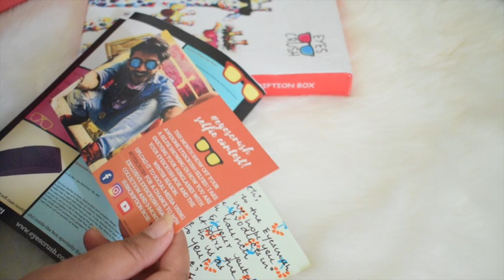Ye Kya hai?? Eyescrush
Eyecrush Subscription box

For One month : Rs 649
For Three month : Rs 1950
For 6 Month : Rs 3894

Bye Bye